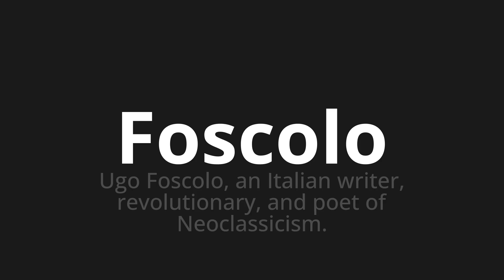How to pronounce Foscolo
Master the Pronunciation of 'Foscolo Which Means Foscolo' - which means : Ugo Foscolo, An Italian Writer, Revolutionary, and Poet of Neoclassicism. 📝 with @PizzaPronunciation 🎓🗣️ - [Your Guide to Italian]

Learn to pronounce 'Foscolo' perfectly in Italian with our easy and engaging tutorial by @PizzaPronunciation! 📖📽️ In this comprehensive video, we provide you with native speaker examples 🗣️👂 and phonetic breakdowns 🎵 to ensure you get the pronunciation just right.

How to say Foscolo in Italian